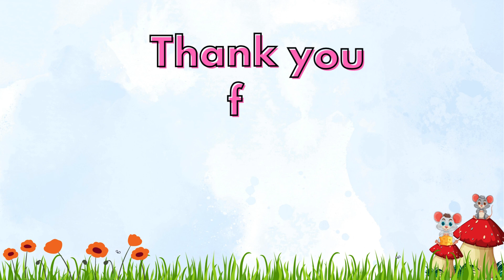Learn Pre-School Concepts | Pre maths concepts for Pre KG, Preschoolers | Skilled Sprout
bigsmall,tallshort,longshort,funlearning,funlearningforkids,prenumberconcepts,kidsfun,maths,mathsprenumberconcepts,mathslessons,mathsteachingonline,learningmaths,class1prenumberconcepts,class1maths,prenumberconceptsclass1,prenumberconceptsforgrade1,prenumberconceptsbigsmall,